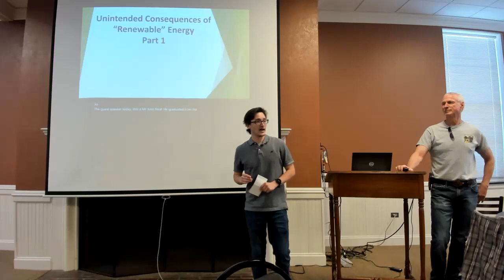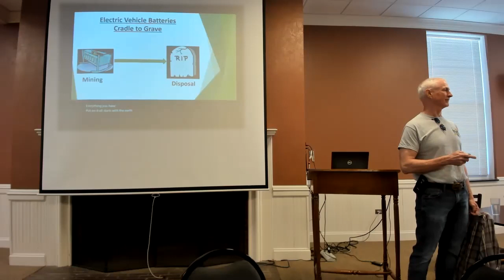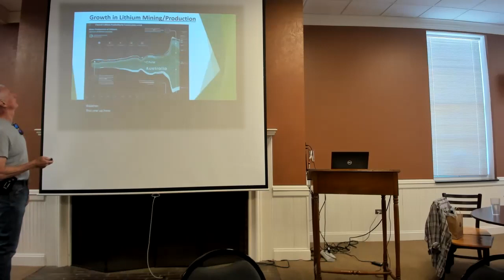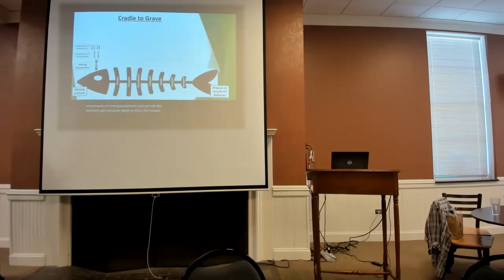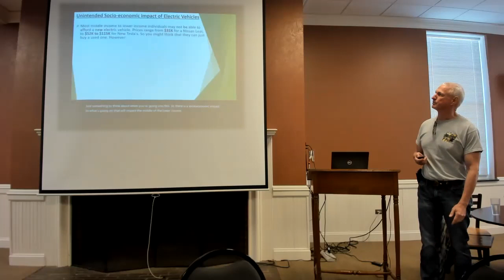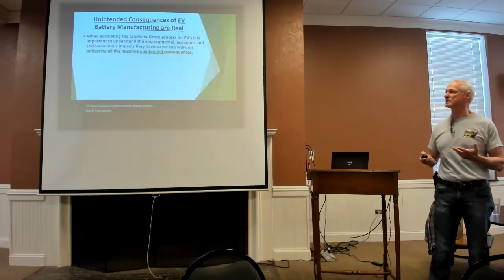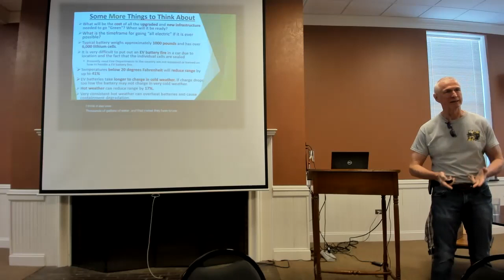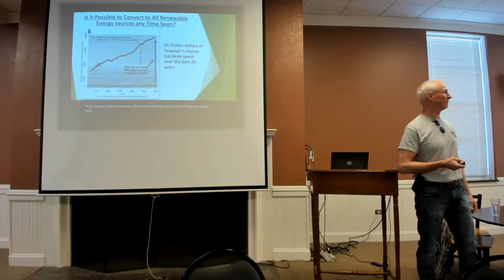John Neale, "The Unintended Consequences of 'Renewable' Energy"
John Neale speaks to MC students about our reliance on long-standing energy forms and the challenges faced by various industries as new energy sources are developed.

About the speaker: Mr. Neale holds a B.S. in Geology from State University of New York at Buffalo and a M.S. in Geology from Florida State University. Post-graduation, he began working for the Chevron Corporation as a geologist. Neale continued working with the company across multiple departments for 34 years; developing and presenting concepts and solutions to teams with varying levels of scientific expertise. He now spends a portion of his time advocating for various careers in the Earth Sciences and designing lectures that leverage his experiences and knowledge.